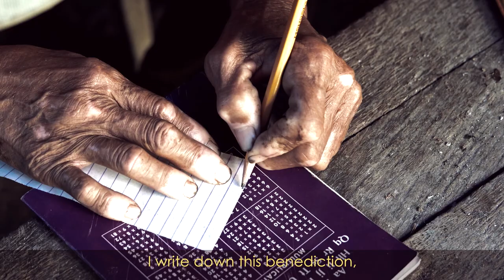VICTOR - meeting a shaman in Bantayan island, the Philippines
A healer, a shaman, doctor quack-quack... This profession goes by many names. A short interview with Victor Aresgado, one of Bantayan's most powerful shamans, who tells us about his job, his methods and where his powers come from.